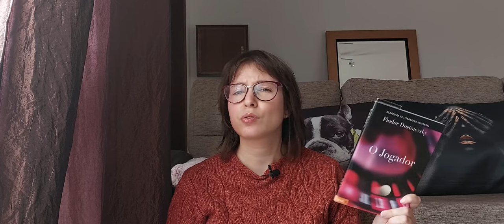February Wrap Up 2022 + Movies and TV Series | Books & Doodles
Hi guys! In this video I'm sharing the books that I've read in the month of february 2022 and I also talk about movies and tv series that I've been enjoying.

Timestamps:
0:00 Intro
2:03 Books that I've read
9:06 Books that I'm currently reading
18:02 Movies
22:01 TV Series
23:28 Outro

- Mary Reilly by Valerie Martin

- Marie Antoinette by Stefan Zweig

- Peter the Great by Robert K. Massie

- Duino Elegies & The Sonnets to Orpheus by Rainer Maria Rilke

- Dangerous Liaisons by Choderlos de Laclos

- The Gambler by Fyodor Dostoevsky

- Life and Fate by Vasily Grossman

Equipment and edition:
- Samsung A52s
- kdenlive